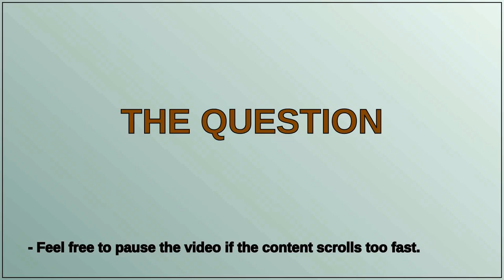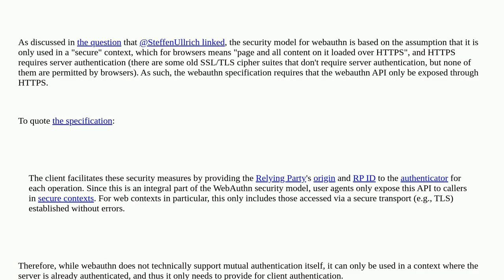Does webauthn support mutual authentication?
Does webauthn support mutual authentication? [duplicate]

A special thanks goes out to the community

  webauthn